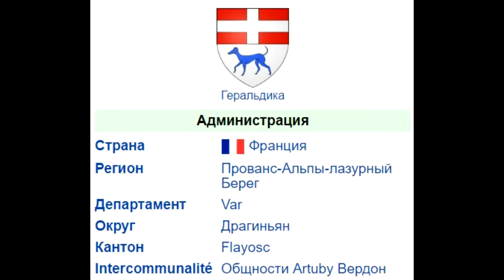Ла Бастид (Вар). Франция 2016, #67. По Европе на авто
Ла Бастид - коммуна на юго-востоке Франции в регионе Прованс - Альпы - Лазурный берег, департамент Вар, округ Драгиньян, кантон Флейоск.
Это  восьмой день самостоятельного путешествия по Франции летом 2016 года. За десять дней мы посетили различные города и достопримечательности Франции, Италии и Монако проехали, на автомобиле более 2000 км.